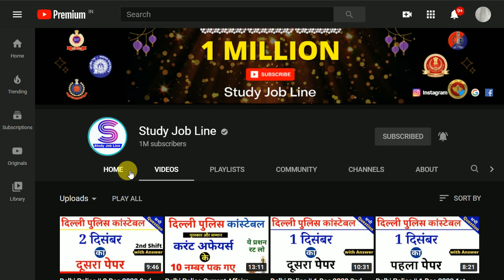सभी ध्यान दें Delhi Police Exam इन 2 बातों का ध्यान रखना SSC Exam 2020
सभी ध्यान दें Delhi Police Exam इन 2 बातों का ध्यान रखना varna gaye kam se
delhi police constable exam important news

दिल्ली पुलिस कांस्टेबल की एग्जाम अगर आपकी नहीं हुई है तो आप इस वीडियो को पूरा जरूर देखें इस वीडियो में आप के लिए सबसे महत्वपूर्ण बात बताने वाला हूं तो इस वीडियो को अंत तक देखें और इस बात को ध्यान में रखकर ही एग्जाम देने जाना वरना दोस्तों आप भी अन्य बहुत सारे विद्यार्थियों की तरह पीछे रह जाएंगे
If the exam of Delhi Police constable is not yours, then you must watch this video in full, in this video, I am going to tell the most important thing for you, then watch this video till the end and keep this in mind, to go for the exam or else friends You too will be left behind like many other students

delhi police paper 28 november 2020 delhi police head constable classes delhi police constable previous year paper 2020 delhi police constable 28 nov paper  delhi police computer question and delhi police paper todat delhi police

delhi police 1 december 1st shift exam question paper 2020 and delhi police 2 december exam 1st shift 2020 and delhi police constable exam 1 december or 2 december exam paper